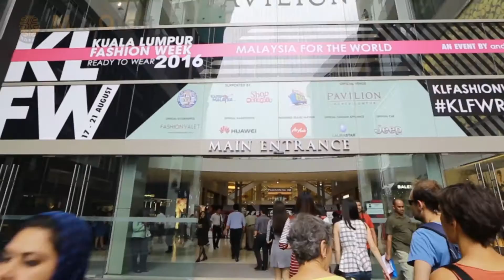KLFW RTW 2016 - InnaiRed 1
KLFW RTW 2016 presents ‘THE RUNWAY COLLECTION’ – a runway-worthy selection of distinctive new lines and structures that have yet made it to the mass market.

Produced by : MindQuest Productions